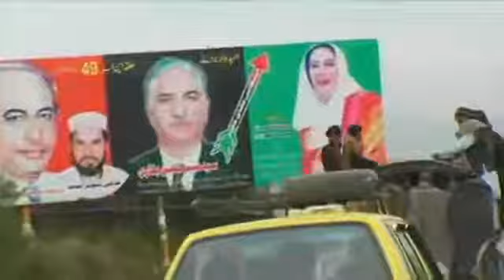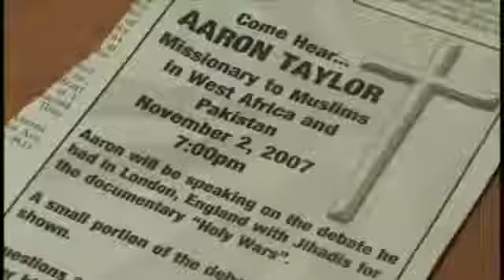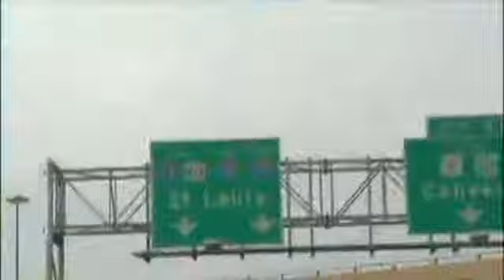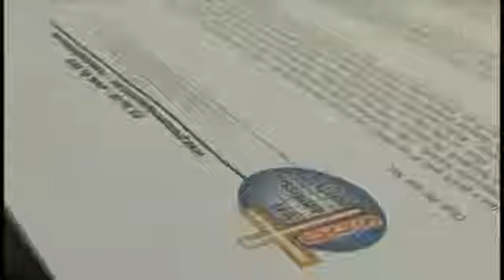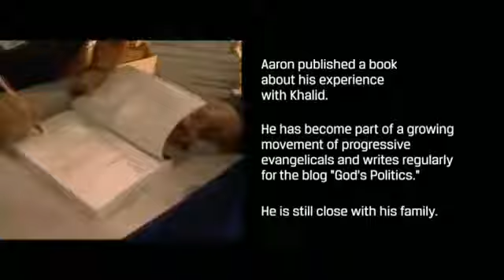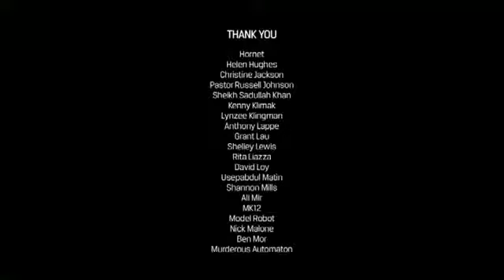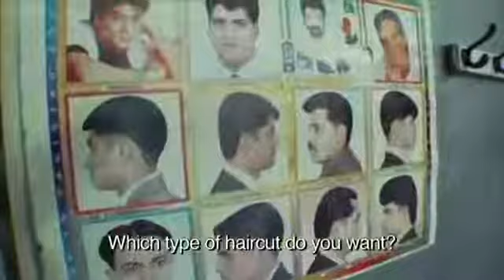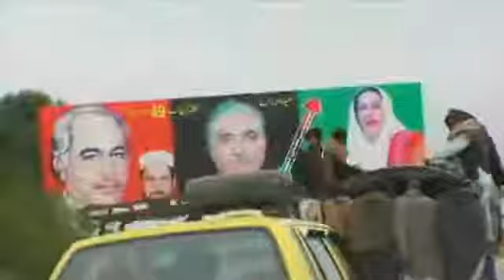Holy Wars 4 4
anjem choudary khalid kelly jihad terror islam shaykh osama bin laden.

The Big 4 - Megadeth - Holy Wars.The Punishment Due Live Sweden  3 2017 HD.

Megadeth - Holy Wars. Holy Wars The Punishment Due Live Sofia - Bulgaria (Concert Big Four 2017)

Official video of Megadeth performing Holy Wars.The Punishment Due from the album Rust In Peace.

The kit Im playing on is a Roland TD-4kp. Im on XBOX One and use the Madcatz 360 Midi Pro Adapter with the PDP Wired Legacy Adapter to play RB4 with this kit.